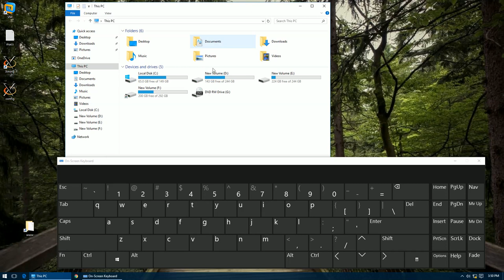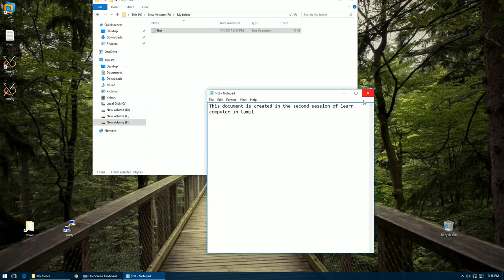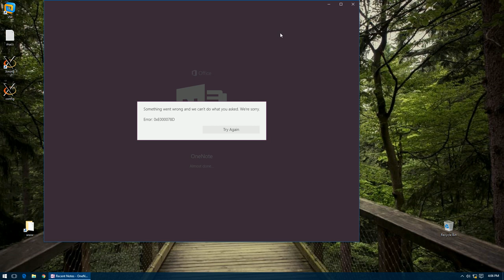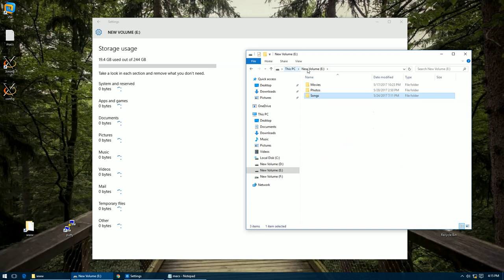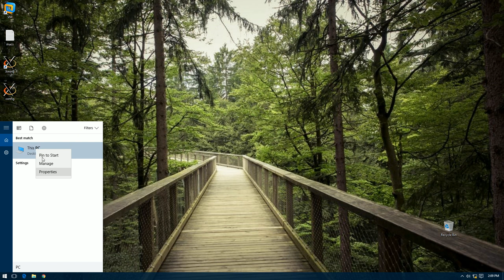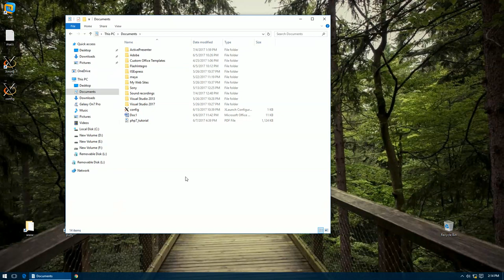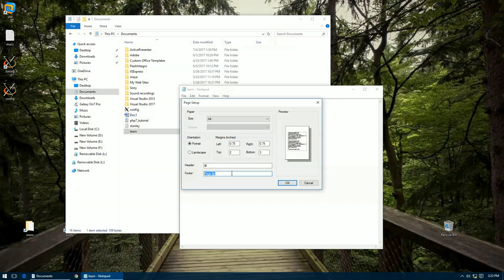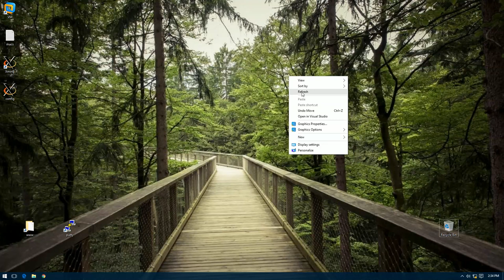Tamil Computer Part 2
Learn Computer in Tamil. I will be happy to help you with more details.